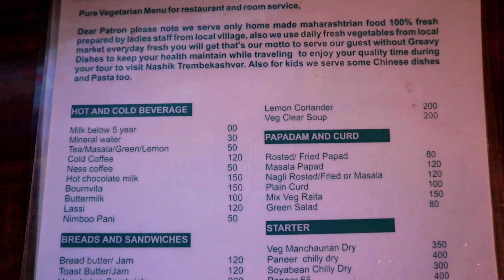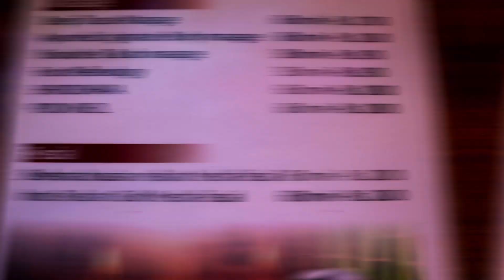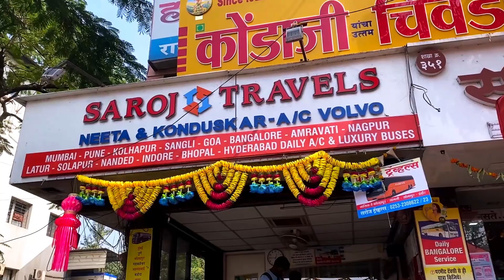Little Cove Nature Resort Vlog in Nashik | Exploring Nature's Oasis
Join me in this immersive vlog as I take you on a journey through the enchanting Little Cove Nature Resort in Nashik. Nature, relaxation, Kerala massages, and delicious vegetarian food – it's all here!

🏡 Little Cove Nature Resort:
Come along as I explore the charming Little Cove Nature Resort. From cozy cottages to stunning landscapes, this vlog captures the essence of this hidden gem in Nashik.

🌳 Escape to Nature:
Take a break from the ordinary and immerse yourself in the beauty of Nashik's natural surroundings. Little Cove is a haven for nature lovers, and I can't wait to show you why.

💆‍♀️ Kerala Massage Therapy:
Indulge with me as I experience the rejuvenating Kerala Massage Therapy offered at Little Cove. Let's unwind and embrace the tranquility together.

🌱 Vegetarian Culinary Delights:
Foodies, get ready! Little Cove Nature Resort serves up a delightful array of vegetarian dishes. Join me in a culinary adventure as we explore the resort's menu and savor the flavors of nature.

🌄 Highlights of the Day:

Nature Walks
Yoga and Meditation Sessions
Cozy Cottage Accommodations
Wellness Workshops

📍 Plan Your Getaway:
Thinking about your own escape to Little Cove? Find all the details you need to plan your stay in the description below.

🌿 Thank You for Exploring Little Cove with Me!
I hope you enjoyed this virtual escape to Little Cove Nature Resort. Until the next adventure, stay curious, stay adventurous!

some images taken from little cove website